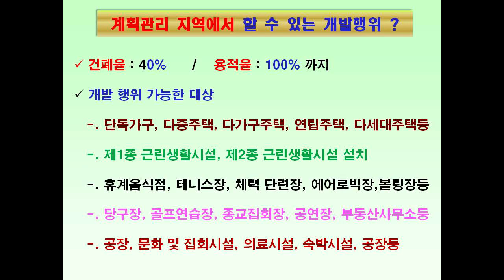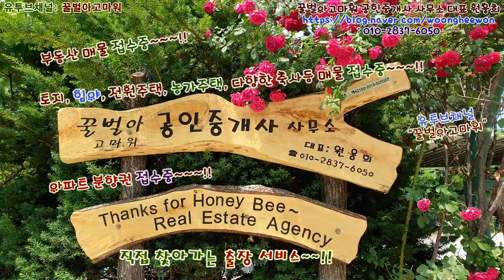멋진 갈남항 바닷가 포구마을의 토지 92평과 전원주택 매매(Thanks for Honeybee the real estate Agency in Korea)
꿀벌아고마워 공인중개사 사무소 유투브채널 강원도 삼척시 원덕읍 갈남리의 갈남항 바닷가 전원마을 토지 92평과 전원을 총매매가 2억 6천 500만원에 매매